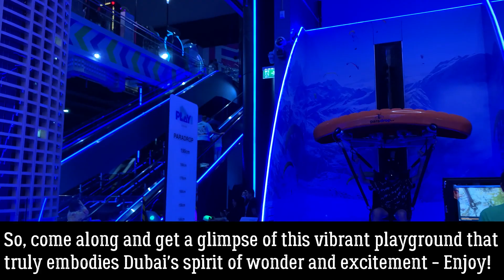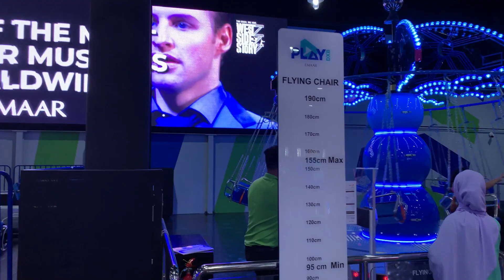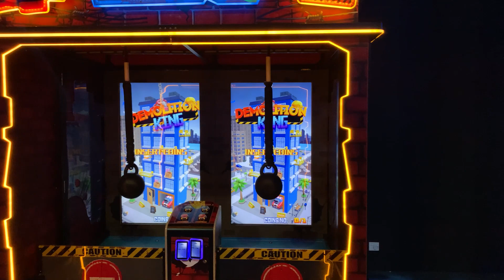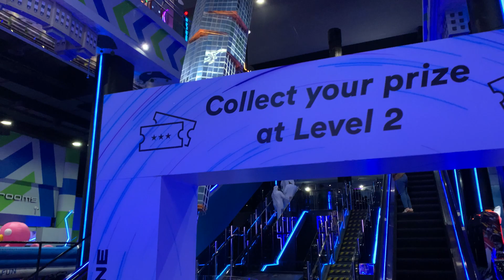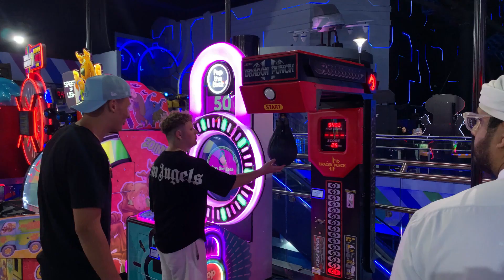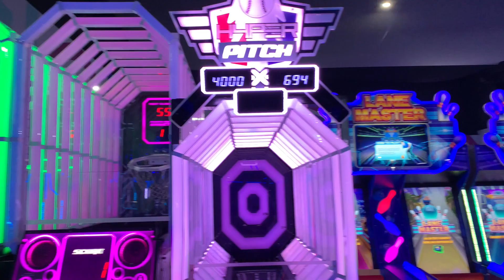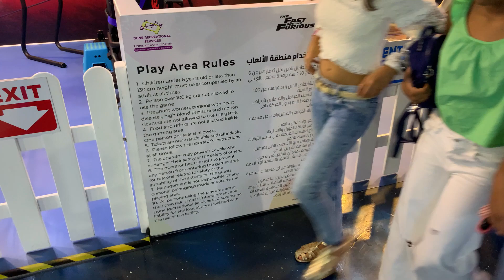Play DXB Dubai Mall Walk - Dubai Mall's Ultimate Entertainment Zone! (Uncover the Magic)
This video will give you an inside look of Play DXB at Dubai Mall.

In this video, you’ll get to see one of Dubai's premier entertainment destinations - the Play DXB area inside the world-famous Dubai Mall. This entertainment hub is spread across multiple levels and is a must-see for anyone visiting the city.

Dubai Mall is one of the world's largest shopping and entertainment destinations and is home to over 1,200 retail stores and 200 food and beverage outlets. And it's Play DXB area truly captures the imagination of both the young and young-at-heart.

Play DXB boasts a variety of indoor activities, appealing to all kinds of interests and age groups.

In today's video, you will be taken on a virtual tour through the energetic corridors of Play DXB. Join me as I explore the area and show you how captivating and entertaining this area is.

So, come along and get a glimpse of this vibrant playground that truly embodies Dubai's spirit of wonder and excitement. Whether you're planning a trip to Dubai or just need some travel inspiration, this inside look at Play DXB is sure to spark your curiosity.

0:00 Start of Play DXB walk
1:05 Entering Play DXB
1:36 At the Hologate
2:05 At the Flying Chair
2:36 At the JumpNFun
4:01 Headed to level 2
4:36 At the Wheel of Fortune game
5:20 At the Dragon Punch game
6:47 At the Play Zone
8:20 At the Fast and the Furious booth

Our goal is to help you make the best purchasing decisions, however, the views and opinions expressed are ours only. As always you should do your own due diligence to verify any claims, results and statistics before making any kind of purchase.